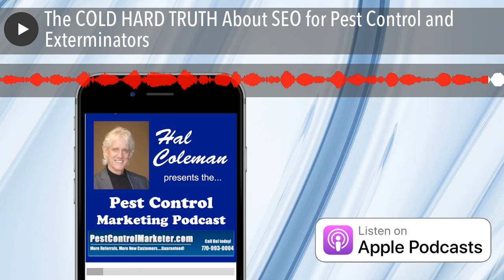The COLD HARD TRUTH About SEO for Pest Control and Exterminators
In this episode of The Pest Control Marketing Podcast Hal & Mike discuss how to know if you’ve hired the right SEO company…or are you’re simply wasting your hard earned money on something that isn’t working!

Hal’s Coaching Program
Mike’s Coaching Program
Pest Control Marketing Gold Membership
Audio CDs and DVDs
Pest Control Marketer Video Blog
Learn To Make Video with Mike
Pest Control Jingles for YouTube, Facebook, Radio & TV
Annual PCO Marketing with Hal & Mike
Learn Podcasting With Mike

Listen to the full episode here: Pest Control Marketing Podcast